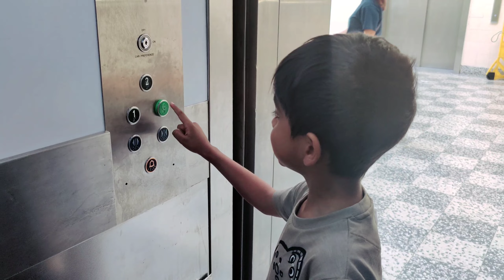প্রথমবার Maternity শপিংএর জন্য গেলাম মি. খানের সাথে|| First maternity shopping of this Pregnancy